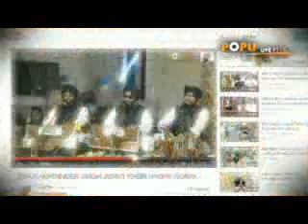AANAND SAHIB JI ,,,TABLA MASTER GUR SHARAN JI JI